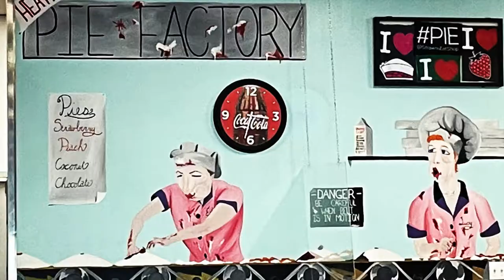Strawn's Eat Shop | Shreveport, Louisiana